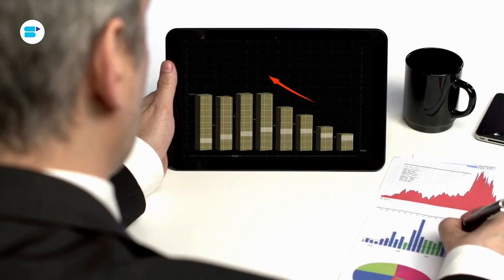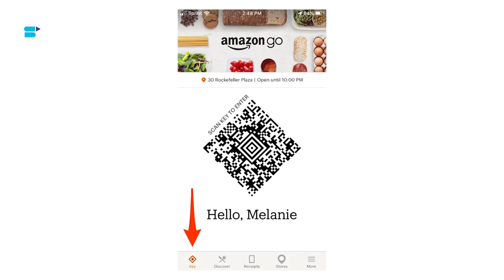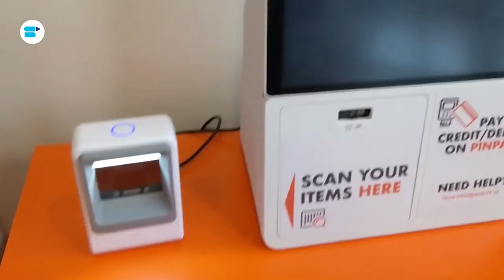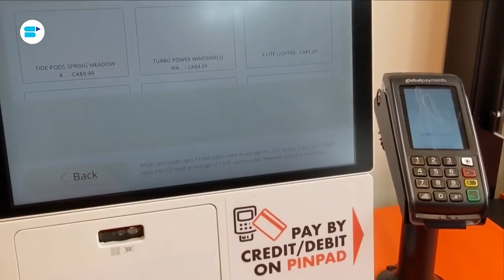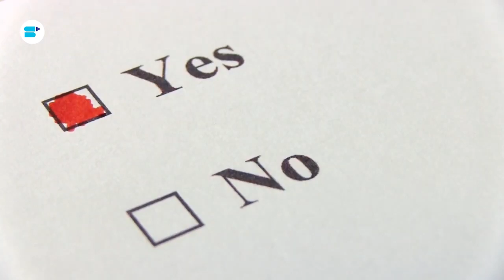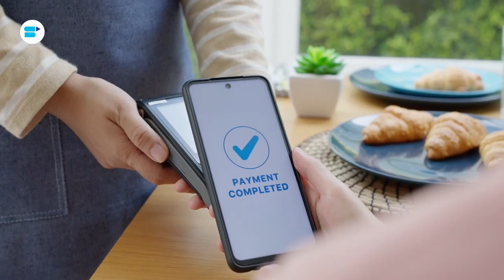Amazon 2023 | Best Amazon Documentaries of 2023: Amazon Fresh & Go Cashier-less Self Checkout Store!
Amazon 2023 | One of the Best Amazon Documentaries of 2023: The Amazon Fresh & Go Cashier-less Self Checkout Store

Looking to learn more about what's in store for Amazon in 2023? Check out one of the best Amazon documentaries of the new year! In this How Does Amazon Fresh & Go Work? | Analyzing Amazon’s Cashier-less Self Checkout Stores video you can learn: What is Amazon Go & Amazon Fresh? How do Amazon Go and Amazon Fresh stores work? Despite being the leader in eCommerce thanks to various Amazon Must Haves 2023, Best Amazon FInds 2023, Amazon Hauls and TikTok Amazon product promotional review videos on social media and video sharing platforms, like YouTube.

But Amazon only has a 5% stake in the total retail market (online and offline). This reveals their biggest shortcoming is in offline retail. It appears Amazon is hoping to make up for this with the launch of Amazon Go, Amazon Go Grocery, and Amazon Fresh stores. These stores offer cashier-less checkout, which the company believes will give them a competitive edge. Could this be the future of shopping? If you're interested in learning more about what's coming up for Amazon in 2023, be sure to watch this best Amazon 2023 documentary!

What is the difference between Amazon Go and Amazon Fresh?
In order to achieve their goals, Amazon has been quickly constructing their own grocery stores, such as Amazon Fresh and Amazon Go. The former is a standard size grocery store, while the latter is a series of convenience stores. As a result, Amazon is quickly expanding into the grocery scene with Amazon Fresh and Amazon Go. Amazon Fresh is a full-fledged grocery store and Amazon Go is a chain of stores that offer convenience items.

What are Amazon Go stores?
Amazon Go is a physical grocery store idea that enables customers to go inside, get the goods they wish, and exit without having to go through conventional checkout. There is no need to wait in line.

What is Amazon Fresh and how does it work?
Amazon Fresh provides a grocery delivery service to Amazon Prime members that live in major metropolises in the United States and a few other cities around the globe. .

Why are Amazon Go stores closing?
In an email, Amazon revealed that it had shut down these stores in order to direct its energy towards other physical retail and technological services and maintain the capacity to expand and increase their operations in the future.

How does Amazon Go just walk out technology work?
At a c-store that has Just Walk Out technology, customers can use Amazon One both to enter the store and to pay for the goods they have purchased. When the shopper has finished and left the shop, the credit card associated with their Amazon One ID will be charged for the products they took while in the store.

How AI is used in Amazon Go stores?
Surveillance cameras document the movements of each shopper, and detectors on the racks log when products are taken off or placed back. The AI ​​programs recognize the customer's activities, combine them with data from the sensors, debits the Amazon buyer's account when they leave and sends them a receipt.

How does Amazon Fresh works?
Customers put their bags in the cart, log in with their Fresh QR code from the Amazon app, shop, and leave through the Dash Cart lane which will then finalize the payment automatically. The cart is equipped with computer vision algorithms and sensor fusion which are used to recognize the items placed in the cart.

Is Amazon Fresh like a regular grocery store?
Yes. Amazon Fresh is a grocery store that customers can access both online and through physical locations in certain areas.

How do I use Amazon self-checkout?
You begin the process by launching your Amazon Go app and scanning the QR code on the designated page. After successful authentication, the turnstile will unlock, allowing you entry into the store. You can either choose to use one of the Dash Carts available with a small display attached to the handlebars or opt for a simple cloth tote. As you shop, each item you pick will be added to your phone's digital receipt.

Does Amazon Prime have documentaries?
On occasions, one may not be looking for pure amusement but rather to obtain knowledge from their choices of visual material. Fortunately, for those searching for documentaries, Amazon Prime Video has a lot of options.

The Amazon Fresh & Go Cashier-less Self Checkout Store is One of the Best Amazon Documentaries of 2023.